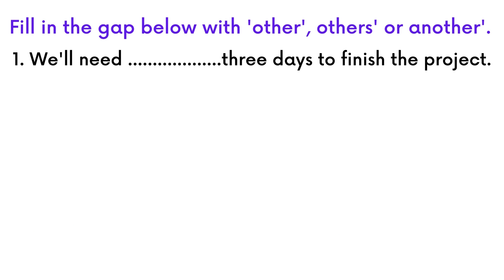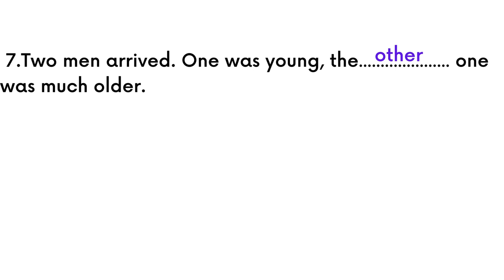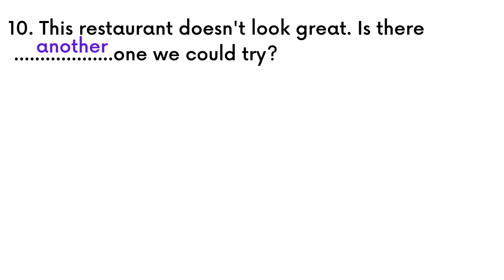Other - Others - Another [2]| Learn Grammar Quiz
TEST YOURSELF - (Other -Another -The others -Others -Other’s -The other) - Grammar Quiz
OTHER / OTHERS / ANOTHER / THE OTHER, How to use OTHER , ANOTHER, OTHERS and THE OTHER
other -others -another grammar lesson .
another other others
another other others the other the others grammar exercises pdf
other vs another
when to use others
any other singular or plural
another plural
another singular or plural
others meaning
Thank you for visiting my channel...
English lessons